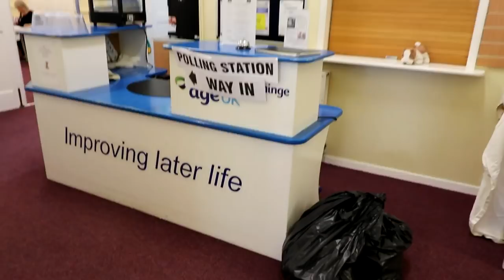WHAT HAPPENED IN SWEDEN?! | I Spent Over £1,000 | Canon 80D Test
In this series I take you through an evening of my IIFYM style of eating. Although I don't count my macros specifically, I estimate my calorie consumption each day and eat whatever I want as long as it fits my dietary requirements. I am currently bulking and so this largely consists of eating as much food as possible! If you like food porn, you've come to the right place.

If you watched my last video from Stockholm, you'll know what happened to my camera. Today I reveal the outcome! What happened in Sweden?!